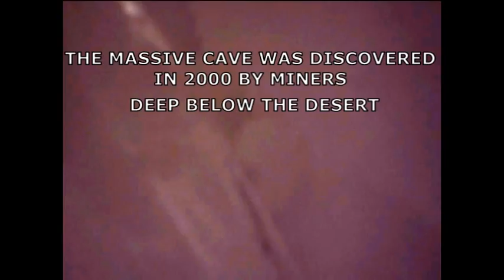GIANT CAVE OF CRISTALS FOUND IN MEXICO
Breaking News: The Cave Of Swords is a Giant cave of crystals discovered in 2000 by miners deep below the Chihuahuan desert in the area of Naica, New Mexico, this discovery is the largest on earth.